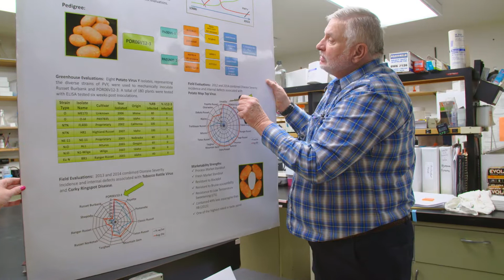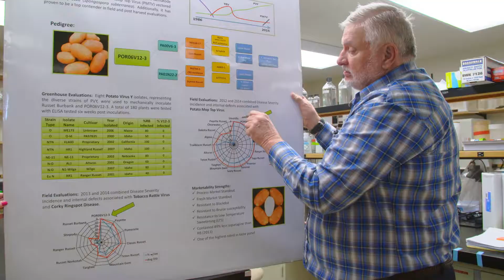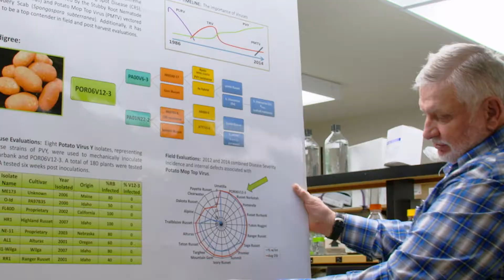Potato varieties with USDA Geneticist Chuck Brown | Prosser, WA | Washington Grown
How are we coming up with new potato varieties? Check out what the United States Department of Agriculture is doing here in Washington to come up with new varieties that consumers want!